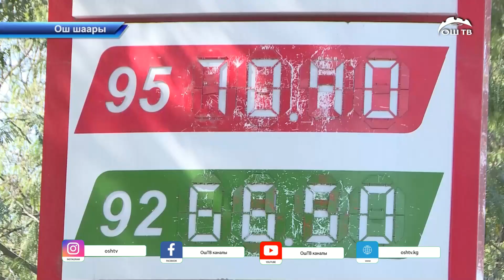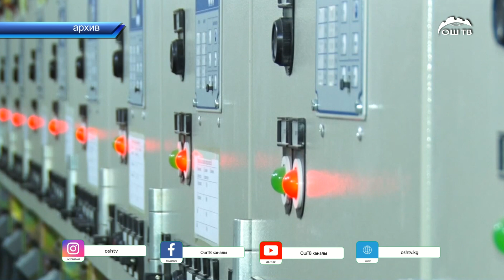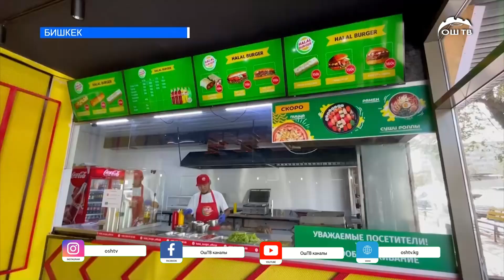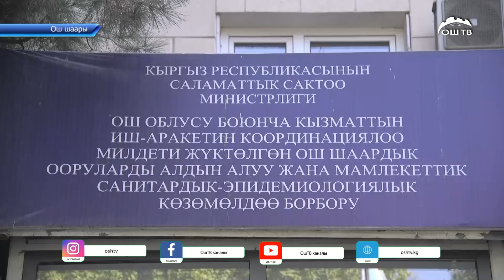Кечки ЖАНЫЛЫКТАР топтому 03.10.2023